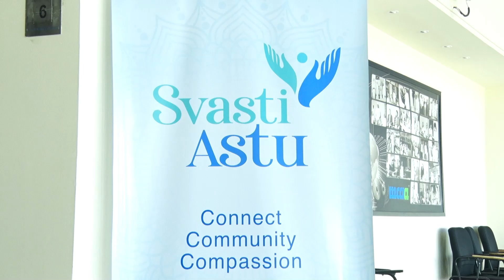Svasti Astu - Launch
Svasti Astu - India's first Community Platform for Blood cancer, Marrow Disorders and Transplants and stem cell therapies.

The portal will enable seamless connections between patients, highlight survivor stories, Discussion forums, Q&A options, Live streaming of various activities, Experts videos and much more. This portal will not only support people undergoing Stem cell transplants but will go beyond to include anyone with Blood cancers, Marrow disorders and New age stem cell therapies.

Who should join:
Patients, Caregivers, Doctors, Experts, Psychologists and Psycho oncologists, Volunteers and Donors.

What will happen here:
Discussion forums
Q&A with experts
Sharing circles
Expert videos
Counseling
Patient experiences and Stories
Online events and much more.

Come, join and be a part of this thriving cancer community.